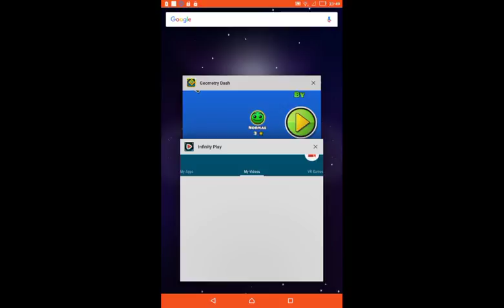LostyDash in 3 minutes